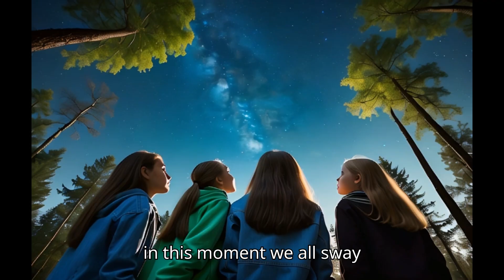Solar Eclipse - Harmony of Light and Shadow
Immerse yourself in natures wonder as you watch the celestial dance of a solar eclipse. Shadows play and stars twinkle in the Milky Way. This captivating video combines stunning visuals with an evocative soundtrack, inviting viewers to marvel at the wonders of the universe. Join us on this journey through space and time, where the beauty of night and day converge in a breathtaking symphony of light and shadow. Don't miss this celestial spectacle.